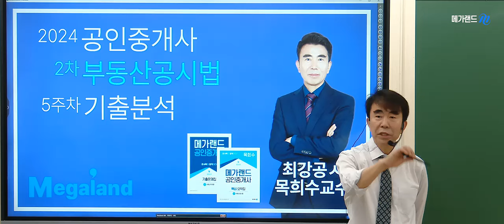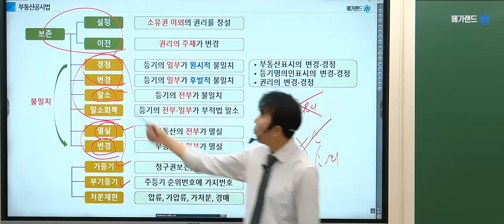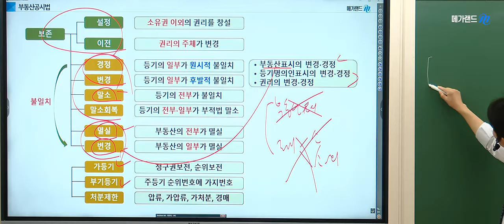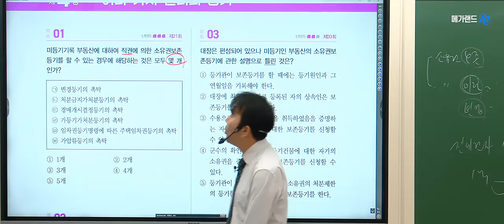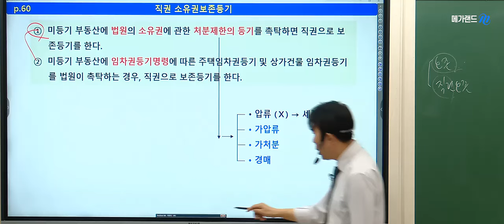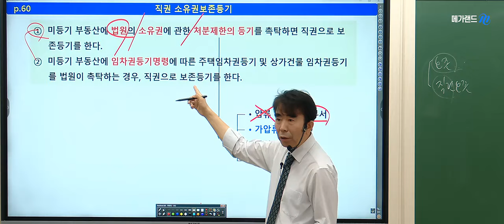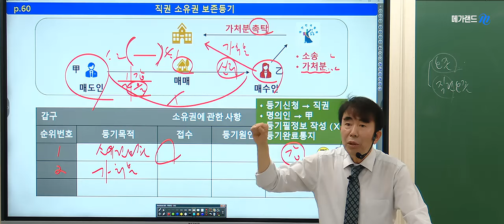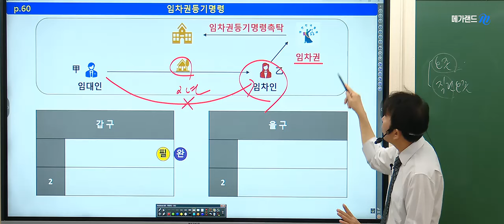[공인중개사학원 김포중앙] 최강공시! 메가랜드 목희수 교수님💚기출분석 -등기법총설